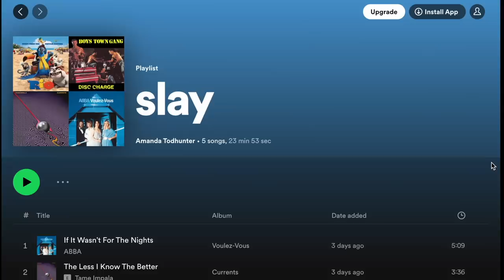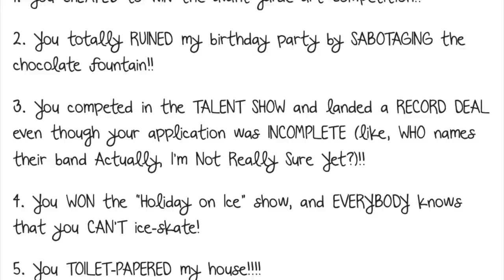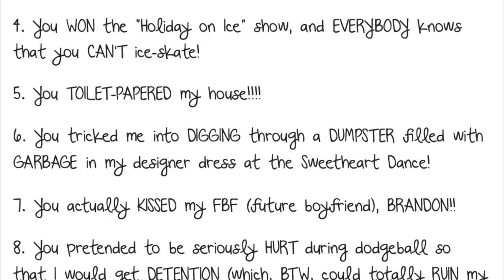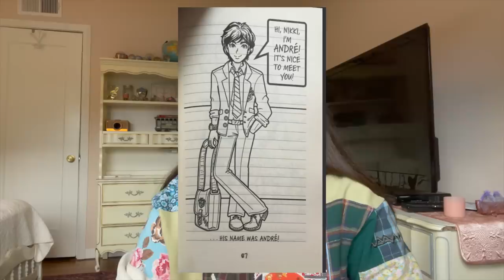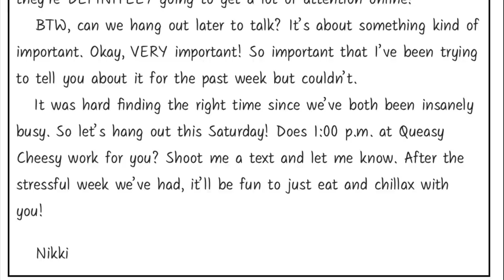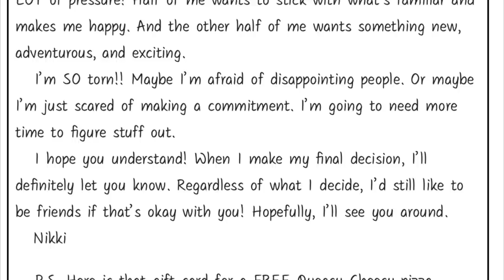dork diaries FINALE recap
the last unhinged recap of dork diaries... until next time